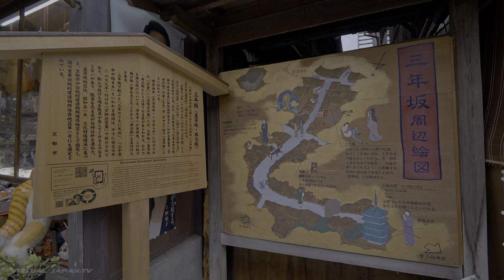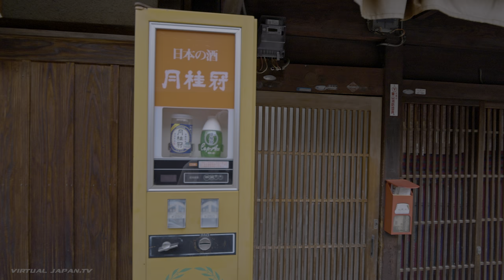【4K HDR】Walk in Kyoto around Kiyomizu-dera at Sunset (清水寺散歩) - Summer 2020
Walking down from Kiyomizu dera in Kyoto around sunset. Many of the stores are closed due to lack of tourists, and the whole area feel abandoned.

🎥  Camera Gear 📸
Main camera
Main lens
Secondary camera
Bike ride camera
360 camera
Main gimbal
Secondary gimbal

00:00 Intro
00:29 Kiyomizu-dera Temple
07:32 Kiyomizu shopping street
12:49 Sannenzaka
15:16 Yasaka-dori shops
20:48 Sake vending machine
25:34 Ninenzaka
27:22 Popular photo spot